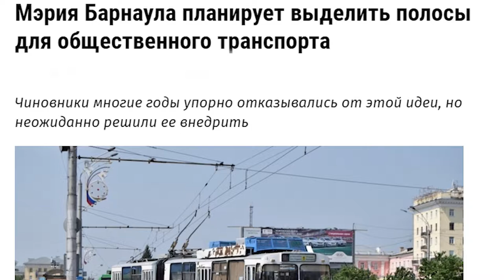Эксперты не спешат говорить о строительстве отдельной полосы для автобусов в Барнауле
В Барнауле скоро появятся отдельные полосы для общественного транспорта. Мол, четвертую полосу мэрия создаст на проспекте Ленина и Строителей. На их ремонт ,к слову, в этом году ушла круглая сумма. И переоборудовать дорогу, на первый взгляд, нерационально. Правда, городские власти и сами не уверены, нужна ли Барнаулу полоса общественного транспорта.